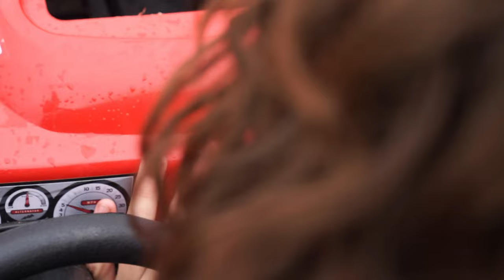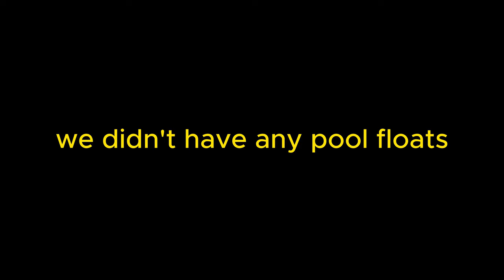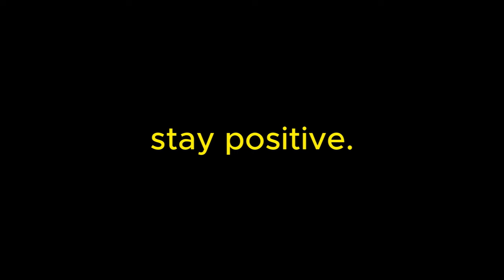How to Drift a Powerwheels!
Everything seen in this video is performed by trained professionals on closed courses. Do not attempt to reenact anything shown in this video.
stay positive.